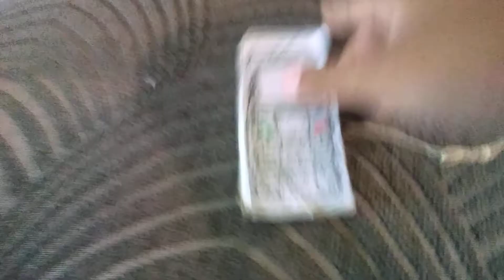Nokia 1600 - Llamada entrante